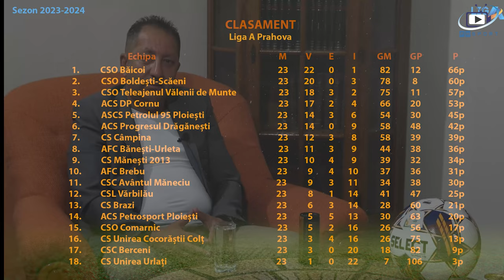🎥 LIGA REUSITA cu Nicușor Mărgărit și Daniel Toader | Ediția din data de 08.04.2024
Orice upload neautorizat al acestui videoclip este ilegal și poate fi raportat oricând la Youtube.

PHSPORT online:
𝑺𝒊𝒕𝒆 𝒐𝒇𝒊𝒄𝒊𝒂𝒍: 𝒉𝒕𝒕𝒑𝒔://phsport.ro